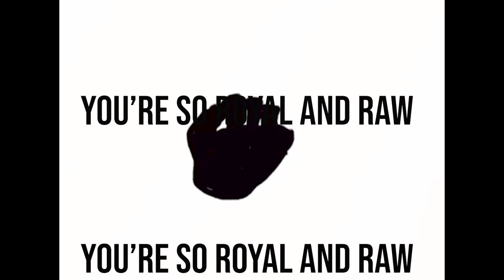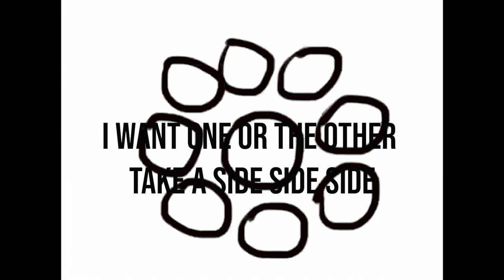Scrunchies -- Absolute Maximum (Lyric video)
Absolute Maximum off of Scrunchies' upcoming sophomore album FERAL COAST, out April 1st, 2022 via Dirtnap Records and State Champion Records

Recorded by Matt Castore, A Harder Commune Studio
Mastered by Scott Craggs, Old Colony Mastering

Animation by Taylor Motari
Edited by Laura Larson
Lyrics by Laura Larson